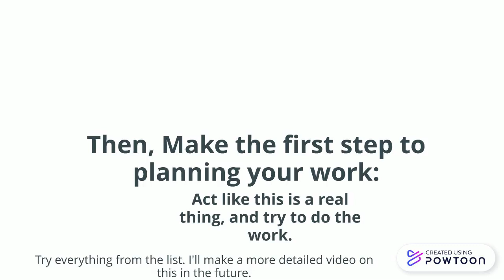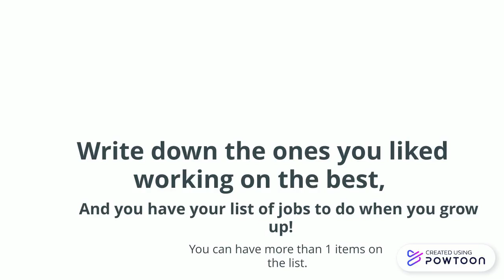How to plan your future part 1: Jobs